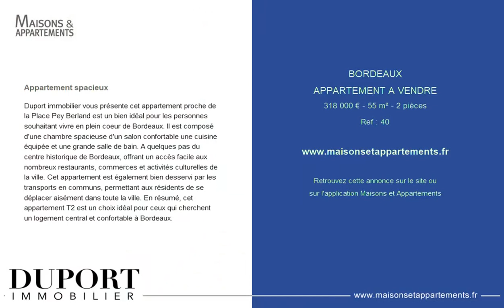BORDEAUX - APPARTEMENT A VENDRE - 318 000 € - 55 m² - 2 pièce(s)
Référence : 40

Appartement spacieux

Duport immobilier vous présente cet appartement proche de la Place Pey Berland est un bien idéal pour les personnes souhaitant vivre en plein coeur de Bordeaux. Il est composé d'une chambre spacieuse d'un salon confortable une cuisine équipée et une grande salle de bain. A quelques pas du centre historique de Bordeaux, offrant un accès facile aux nombreux restaurants, commerces et activités culturelles de la ville. Cet appartement est également bien desservi par les transports en communs, permettant aux résidents de se déplacer aisément dans toute la ville. En résumé, cet appartement T2 est un choix idéal pour ceux qui cherchent un logement central et confortable à Bordeaux.

Cette annonce vous est proposée par l'agence Duport Immobilier

|2766742|